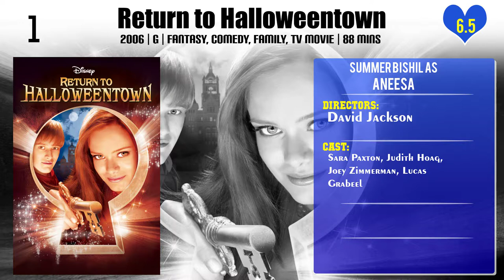Summer Bishil Top 10 Movies of Summer Bishil| Best 10 Movies of Summer Bishil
Top 10 Movies of Summer Bishil

Find the list of movies by Summer Bishil you can find more information, movie trailers, posters, reviews, youtube links in below link.

Please Comment down your favorite movie of Summer Bishil